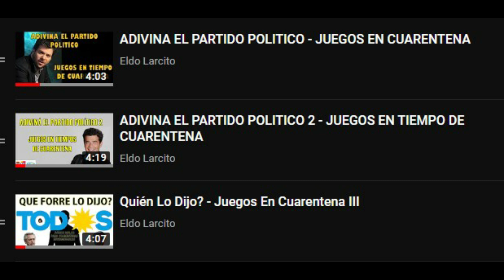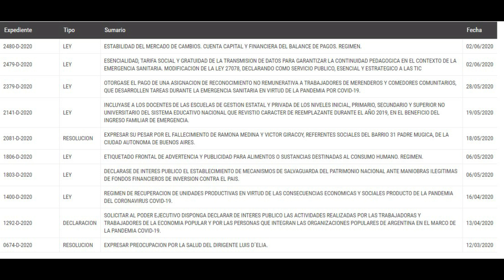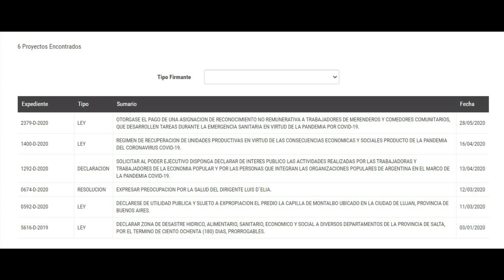Adiviná El Partido Político - Juegos En Cuarentena IV 🏆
Si te pinta aprender sobre criptomonedas y bitcoins te dejo esta charla que es muy completa 👌👌